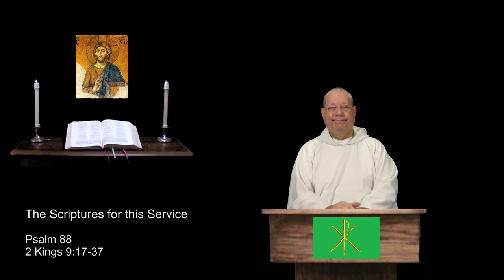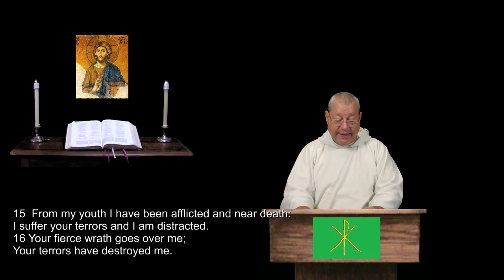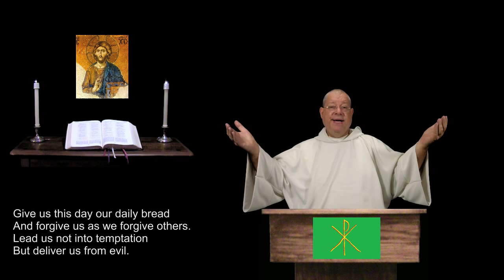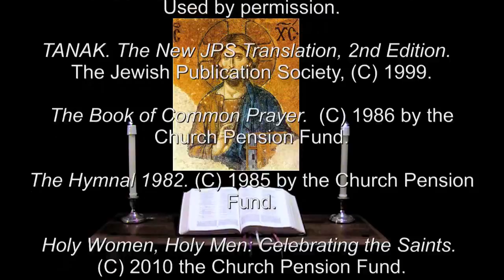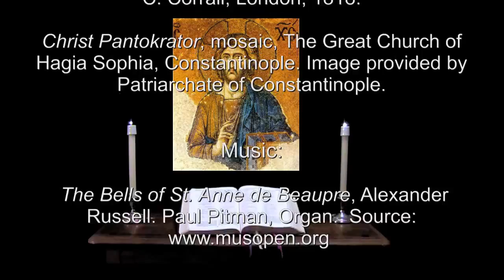25 Sep 2015 Friday Morning Prayer